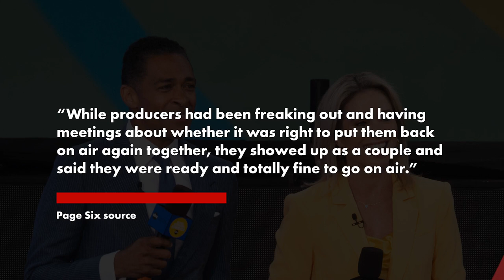T.J. Holmes and Amy Robach ignore alleged affair while co-hosting ‘GMA3’ | Page Six Celebrity News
T.J. Holmes and Amy Robach completely ignored speculation over their alleged affair while co-hosting “GMA3” one day after news broke.

During’s Thursday’s broadcast, the pair were back on-air as normal, with Holmes asking, “Who is looking forward to the weekend?”

Robach laughed, replying, “Uh, me!”

Holmes, 45, hosted their show solo on Wednesday, hours after Daily Mail obtained photos of the ABC personalities getting cozy on various New York outings.